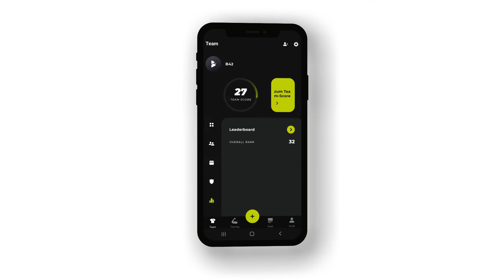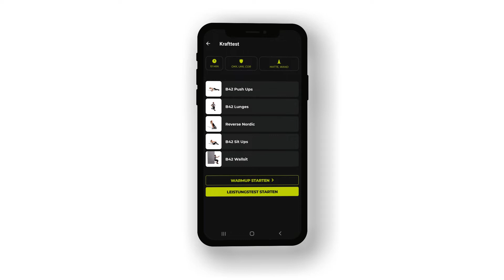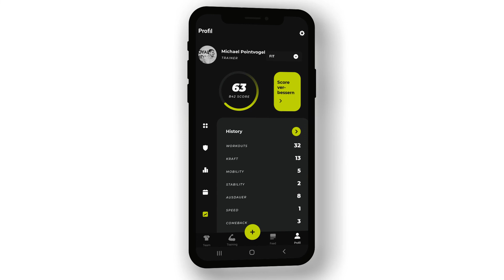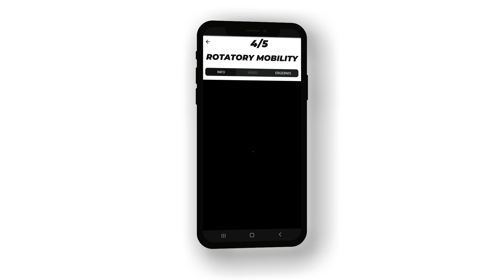How to B42: Leistungstest (2/6)